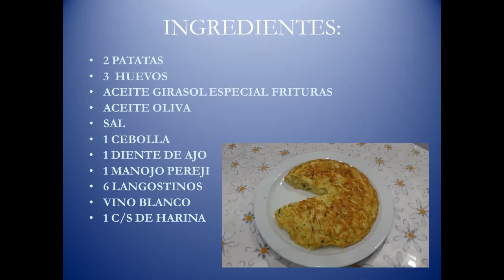TORTILLA PATATA EN SALSA VERDE CON LANGOSTINOS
SENCILLA RECETA EN UNA VARIANTE QUE ESTA MUY RICA. OS LA RECOMIENDO. NOS HA GUSTADO UN MONTON